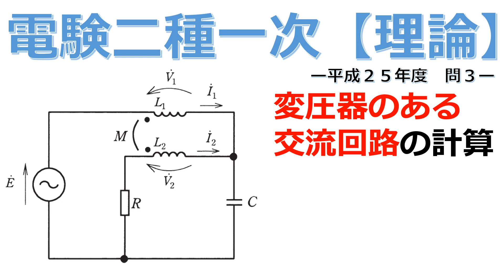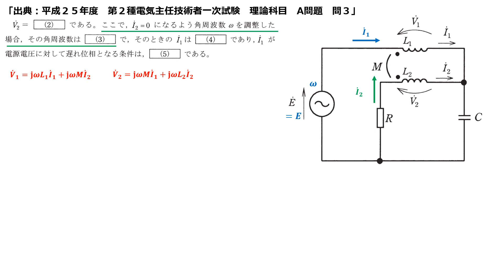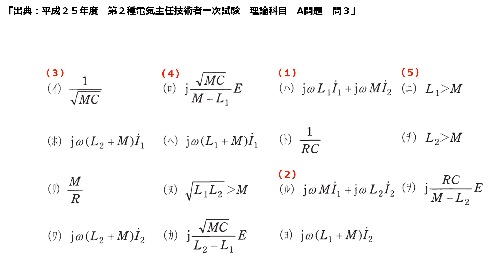【電験二種一次 理論 （平成25年 問3）】変圧器のある交流回路の計算（過去問徹底解説）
0:25 問題文
1:54 解答群
1:58 解説